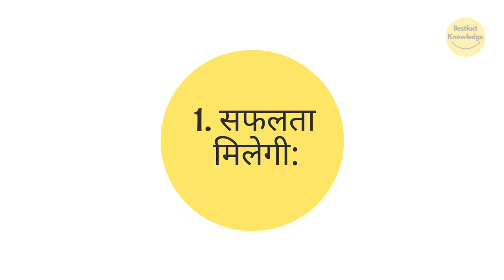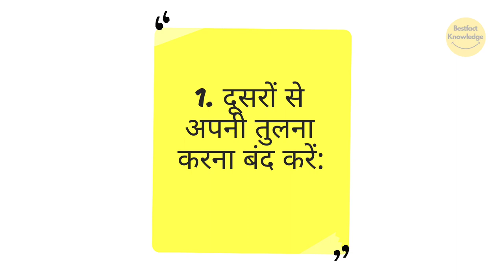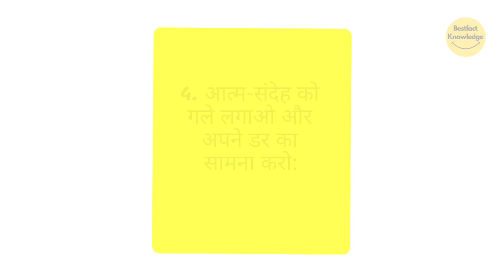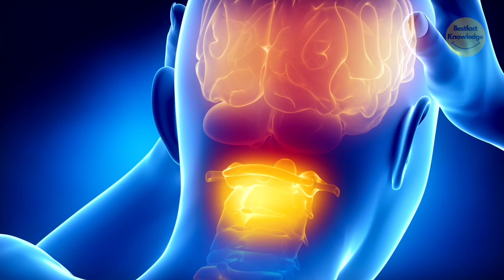अपना आत्मविश्वास कैसे बढ़ाये? | How to Increase your Confidence?